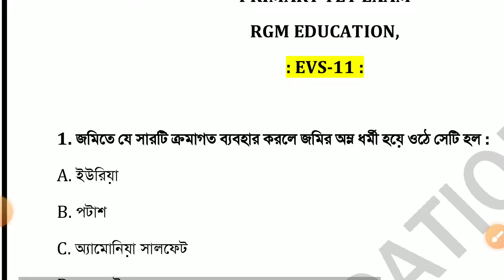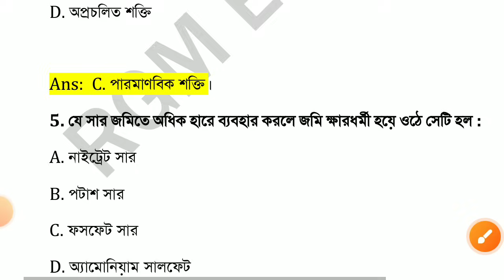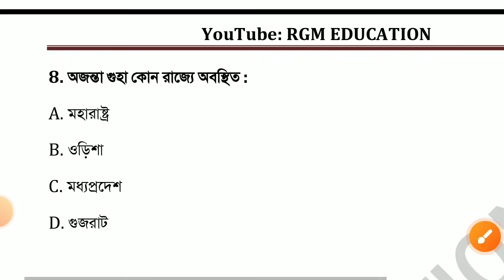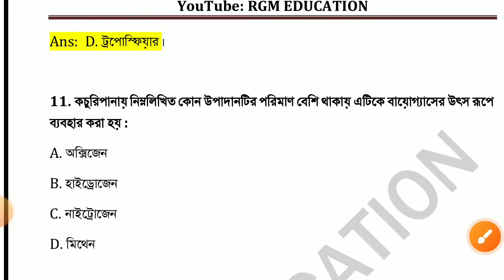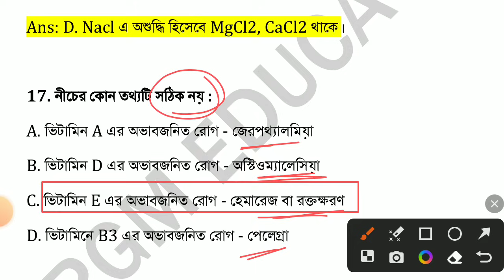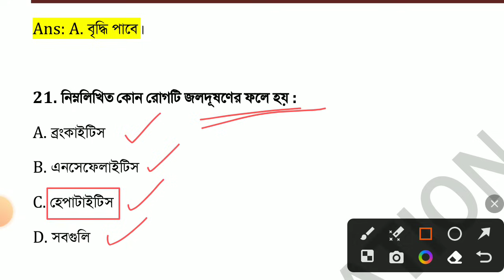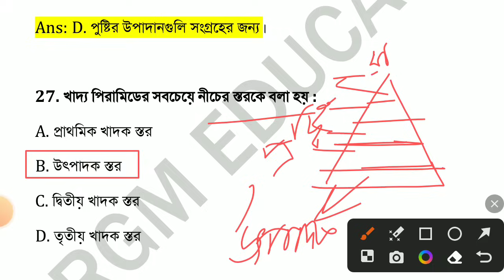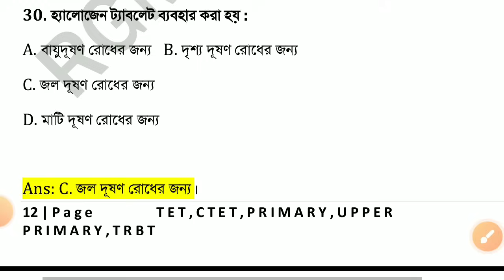Primary TET 2023 EVS 11 || TET EXAM MODEL QUESTION PAPER || PRIMARY TET EXAM PREPARATION 2023